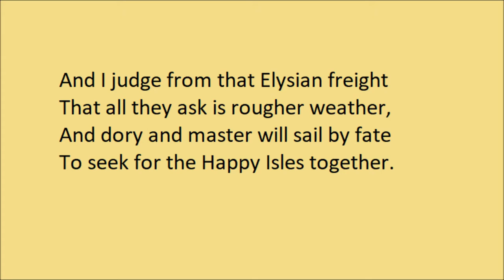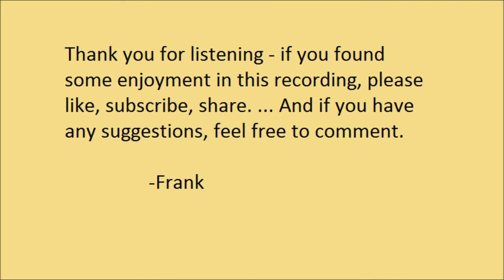"The Flower Boat" by Robert Frost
"The Flower Boat" by Robert Frost. Read by Frank Blissett.

"The Flower Boat" was from Frost's fifth collection, "West-Running Brook", first published in 1928.